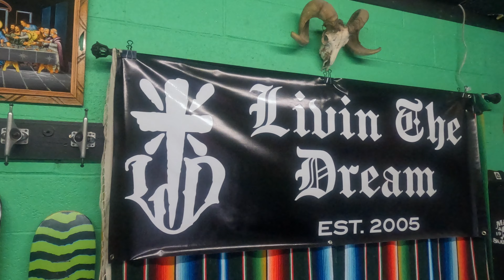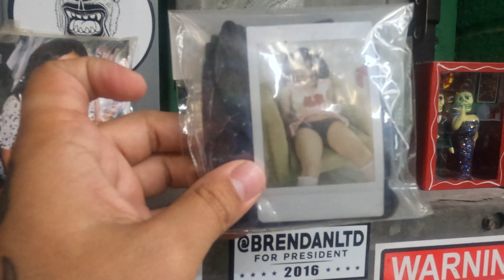On the Way To Livin The Dream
Random Vlog testing out a new camera while catching some graffiti shots out in the streets and went to Livin The Dream tattoo  studios to get some work done